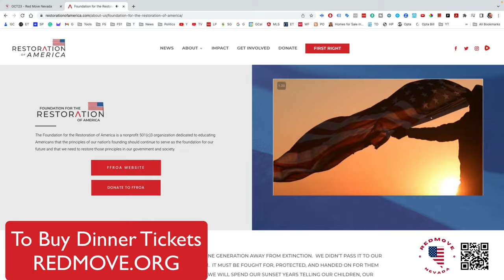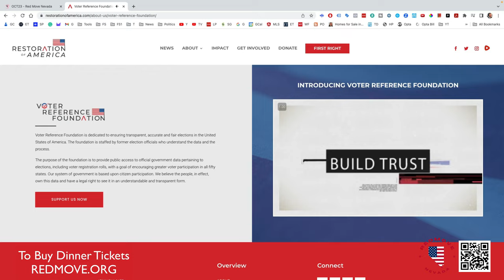Restoration of America - Redmove Dinner, Thursday, October 5, at the Atlantis - 2 Minute Promotional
RedMove Dinners Are Back starting Thursday, October 5th at the Atlantis.

Who: Doug Truax, National Speaker for Restoration of America.
When: Thursday, October 5, 2023.
Where: Atlantis Casino Resort, 3800 S Virginia St, Reno, NV 89502.

Event Schedule
5:30 PM No Host Social Time at the Atlantis Bistro.
6:00 PM Doors Open/ Dinner Check-in.
6:20 PM VIP Introductions.
For candidates Who are in Attendance, We Will Video a One-Minute Shout-Out and Give You a Copy.
6:30 PM Dinner Served (no announcement during dinner).
7:00 PM Speaker.